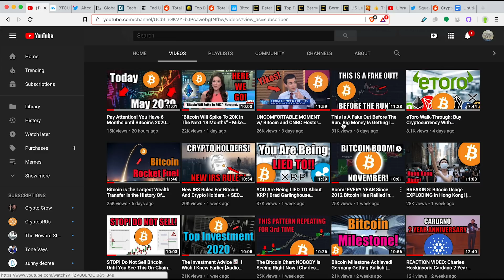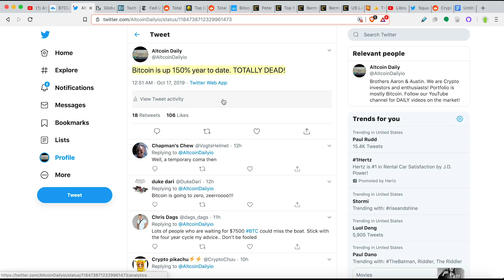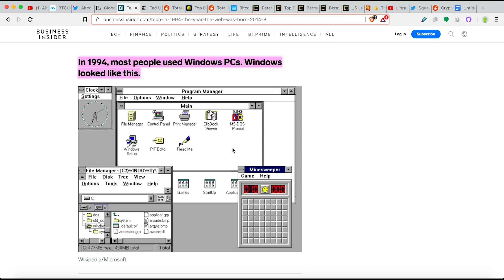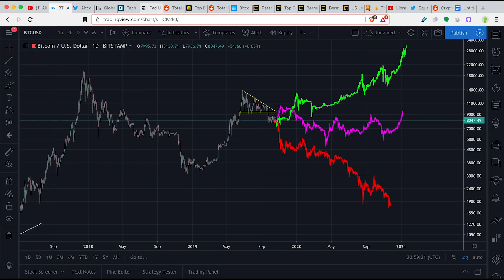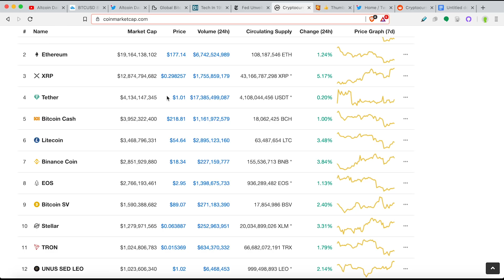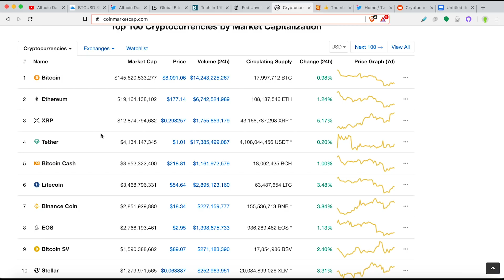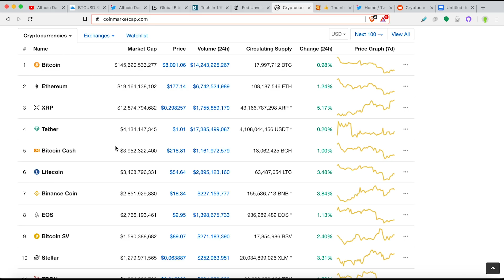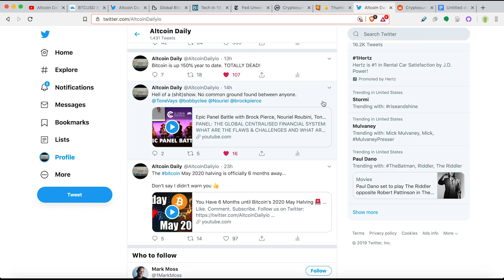I’m Thinking Of Selling? I Have MAJOR Doubts On Bitcoin’s Bull Run…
►BTC: 3DYCrB2RCrREM6y3Ahxxuv9JjSVd6yrbz4
►BTC: 3DYCrB2RCrREM6y3Ahxxuv9JjSVd6yrbz4